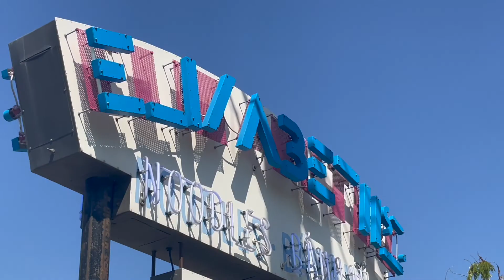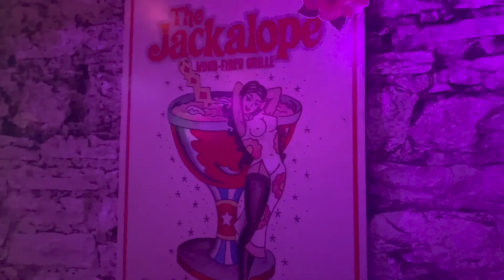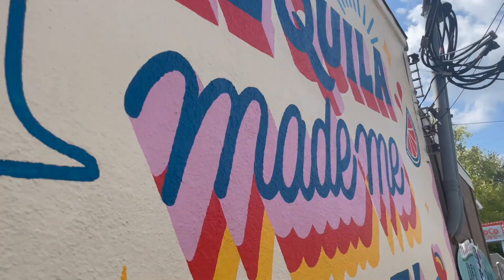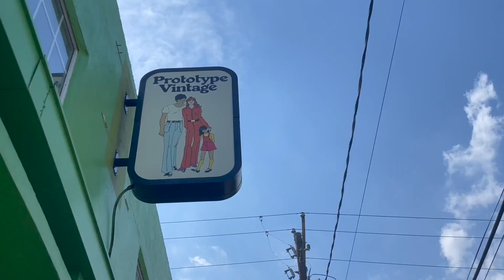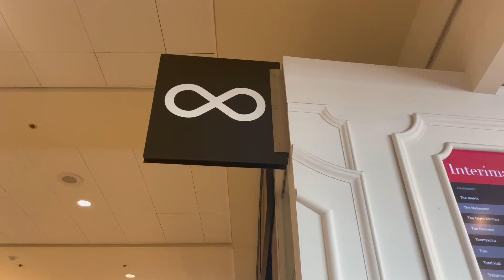AUSTIN VLOG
a very chaotic weekend in austin with my bestie lol enjoy